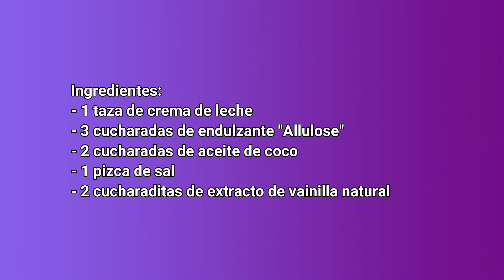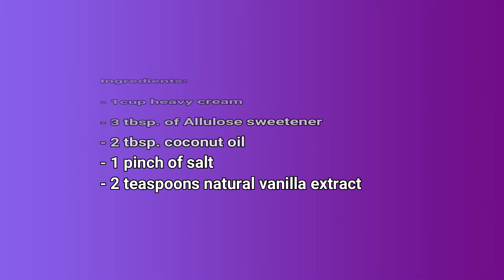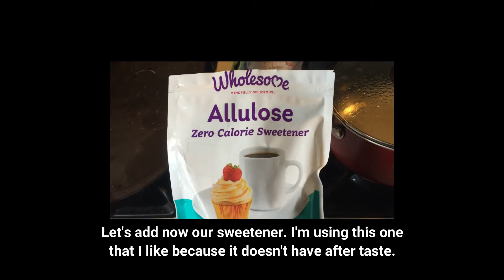Cajeta sin azúcar con Allulose Saludable y Delicioso | Sugar free caramel with Allulose it's delish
Hagámos esta receta que es saludable y deliciosa a la vez para comer cajeta sin culpa.
* Tip: El aceite de coco se cocina alrededor de 4 minutos a fuego medio-bajo y se deja enfriar antes antes de agregar el resto de los ingeredientes

Let's watch this recipe and prepare it to enjoy eating a healthy caramel with no sugar added